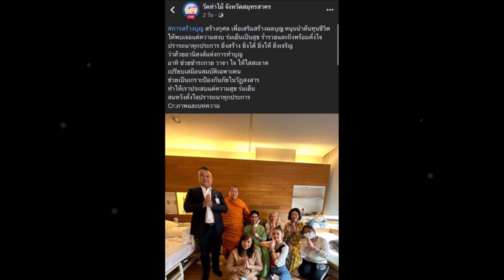เพจวัดดัง! เผยภาพ "เอส กันตพงศ์" ทำเอาแฟนคลับดีใจกันยกใหญ่ ถามใช่ภาพจริงมั้ย?